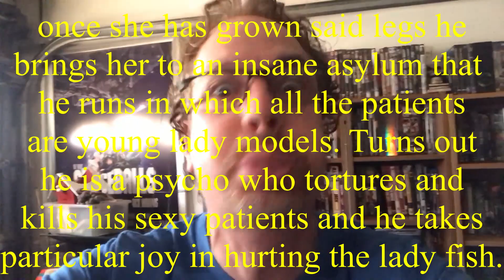Raspberry Reviews Mermaid Down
The movie: Mermaid Down. The reviewer: Todd Robert Anderson. Drool level: an ocean of spittle.